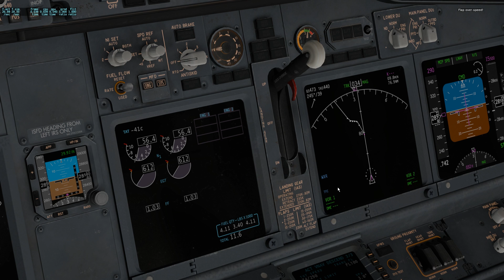X-Plane 11 | B737-8 | Test Flight 1 | Melbourne - (nearby) Gold Coast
This is my first attempt to fly from an airport to another, however it didn't really go as planned. It could be some bugs that needed to be fixed, the frame rate is doing rather well than X-Plane 10 which is something I am very happy about, what's your opinion on this new upcoming X-Plane 11?

Melbourne Airport and Gold Coast airport scenery is add on from the X-Plane 10 scenery.